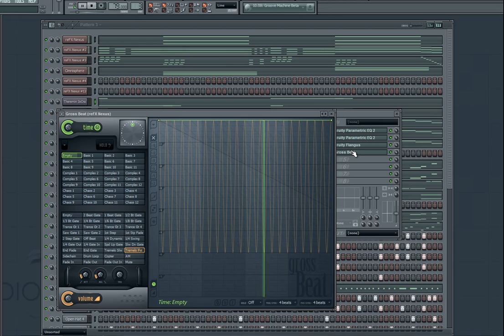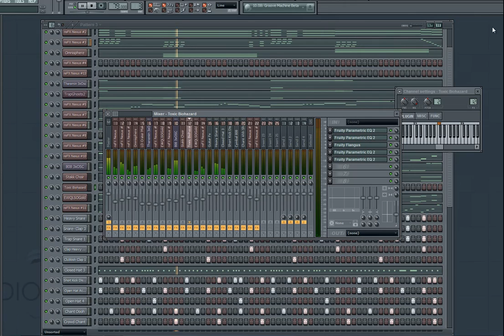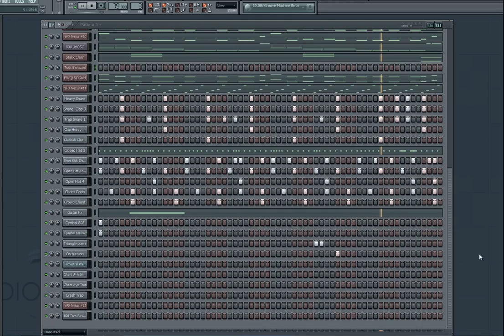FL Studio 10 Hard Dirty South Beat 2011 by Pablo Productions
New Dirty South Beat made in fl studio